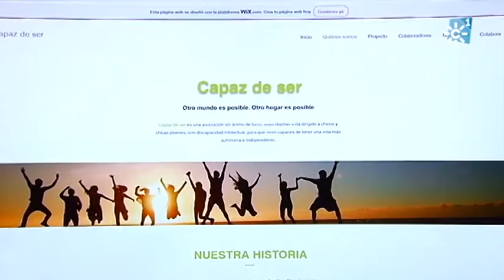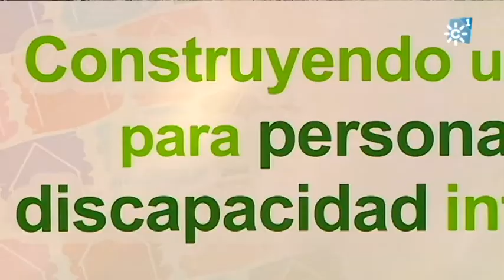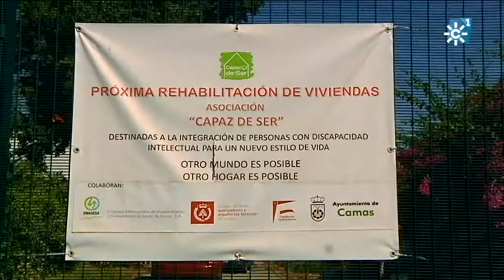Asociación Capaz de Ser: otro mundo es posible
María Isabel Moreno, presidenta de la Asociación Capaz de Ser, nos presenta esta asociación sin ánimo de lucro cuyo objetivo está dirigido a jóvenes con discapacidad intelectual para que sean capaces de tener una vida más autónoma e independiente. Maribel Moreno destaca que la actitud es muy importante ante cualquier adversidad, y que las personas con discapacidad tienen mucho que aportar en esta vida. Desde la asociación consideran que para estas personas otro mundo es posible  y otro hogar es posible, en los que reciban atención y puedan tener un nuevo estilo de vida.

Programa "Testigos Hoy", 06 de noviembre 2022. Canal Sur Televisión Presenta y edita Susana Herrera. Coeditor Miguel Ángel Soler Blog Testigos Hoy @TestigosHoy Emisión: 06/11/2022